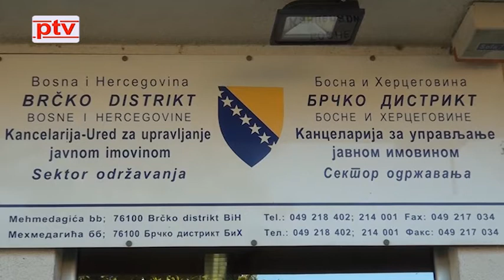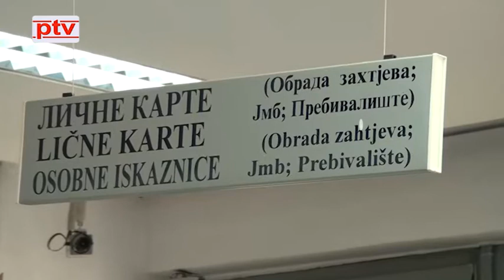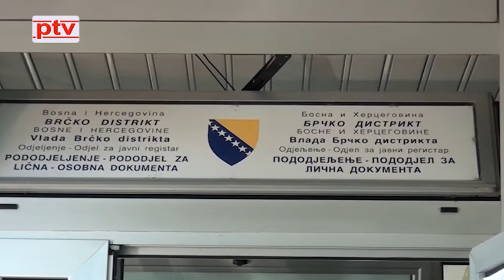youtube video #-9ES1PoN19A